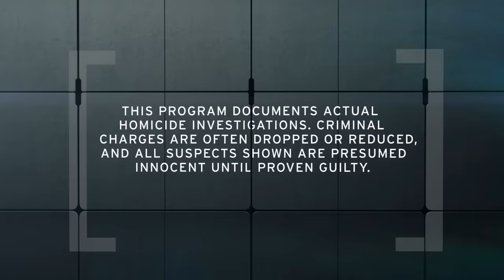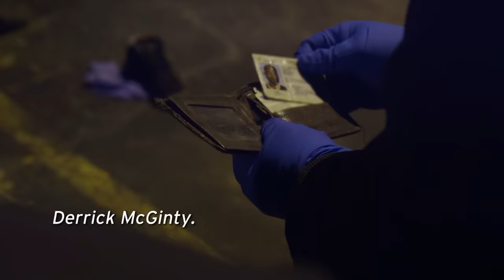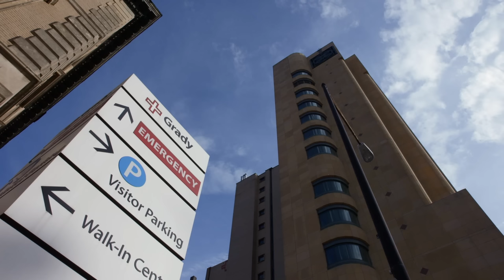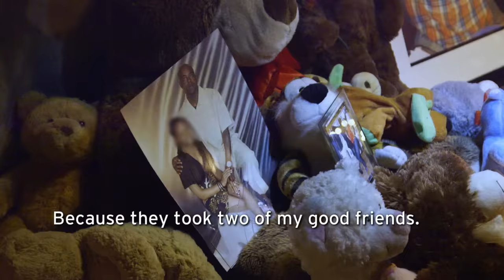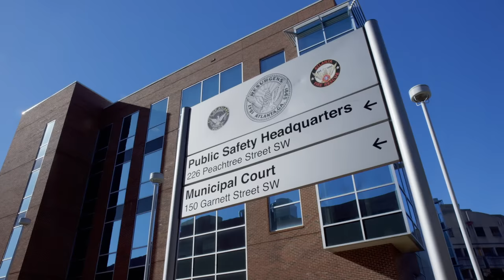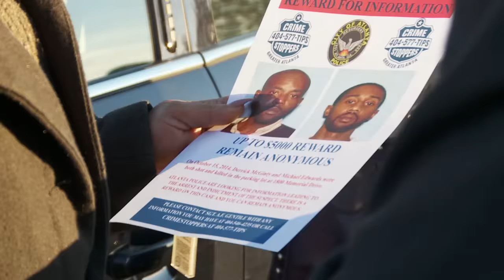The First 48: Inside the Tape: Intended Target | A&E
In Atlanta, investigators hope two surviving witnesses in a triple shooting can provide some answers.

Season 15
Episode 2003
Brief Case: Intended Target

"The First 48" follows the nation's top police departments during the critical first 48 hours of murder investigations, giving unprecedented access to crime scenes, interrogations and forensic processing.